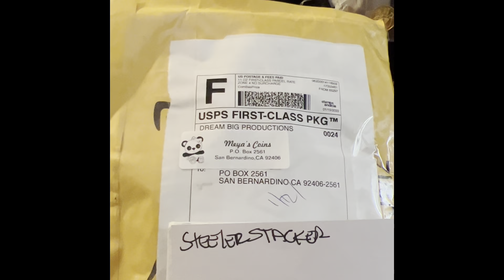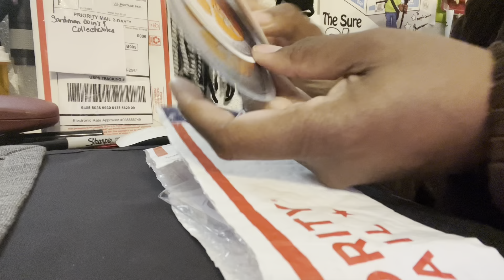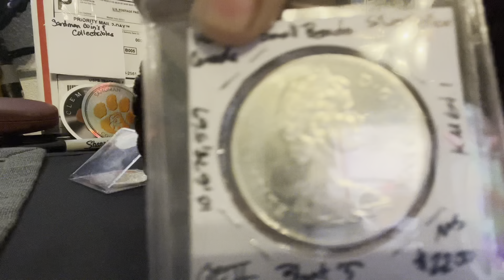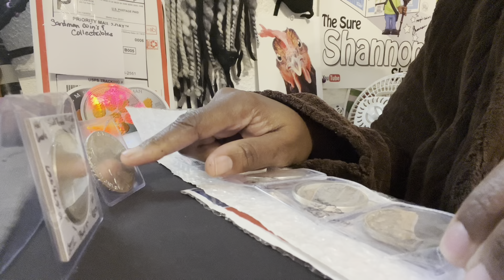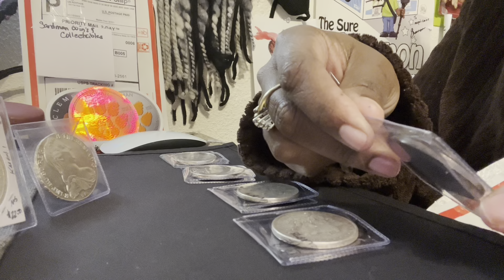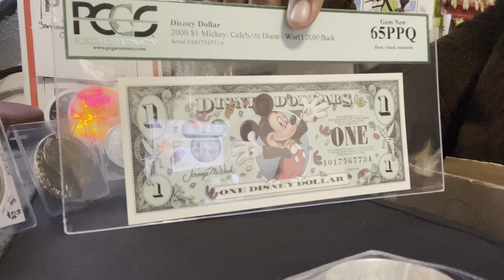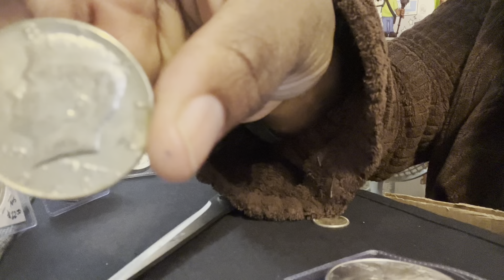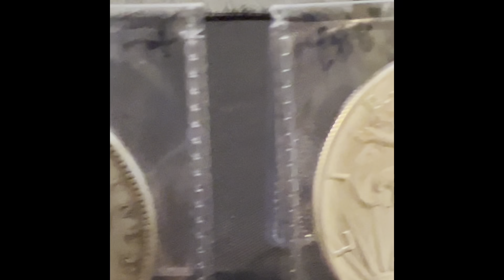" We Got Mail - 1/24/2022 "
Check out his video and see some of the nice items I received.

Hello, you can now became a member of my channel. There are three different levels, so check them out and let's have even more fun!!! Members Only perks.

                      "HOME OF THE PANDA POUNCE WHEEL!"
                         "OFFICIAL RULES for "PANDA POUNCE"
1. You have to be active in the Chat.
2. You have to be 18 or older.
3. Must live in the US - If out of Us You have to pay for shipping if you win a prize.
4. For each Donation of $20.00, to the channel, will get a spin on the
   "PANDA POUNCE" wheel.
5. For each Donation  of $25.00, you get a chance at the bonus wheel.

For contests and giveaways held on this channel, you must be of legal age or have parental permission to enter. Donations are meant to help improve the quality of the channel's content. Winners are determined by me (Meya’s Coins).

"END OF THE STREAM GIVEAWAYS - YOU HAVE TO BE PRESENT TO WIN"

Sticker Trades
M. Mills